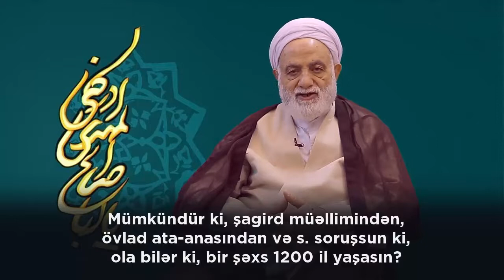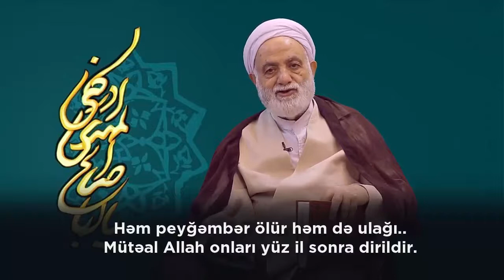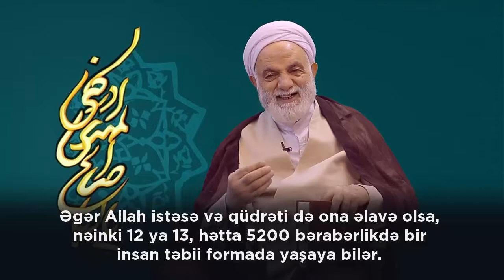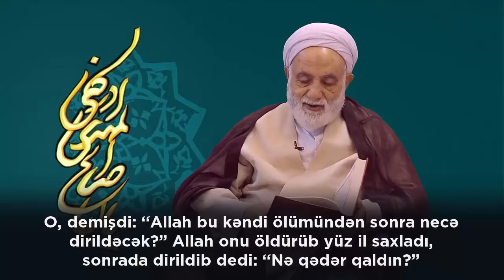İmam Zaman (ə) və Bəqərə 259 | Ustad Qəraəti